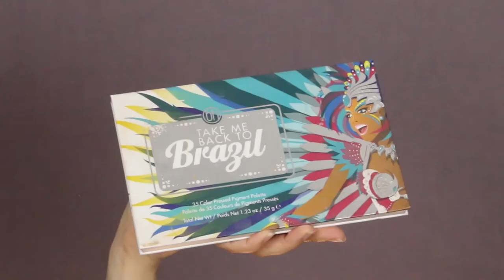PURPLE HALO EYES | Makeup by Kati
Qalipaatit suut isikkumi atussanerlugit snapchat-ikkut apersuereernermi aajuna qalipaatit taaneqartut atorlugit makeup look naammassinera.
Isiginnaarluarniarisi!